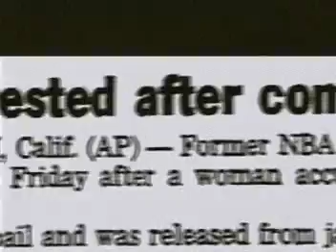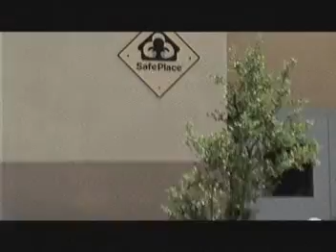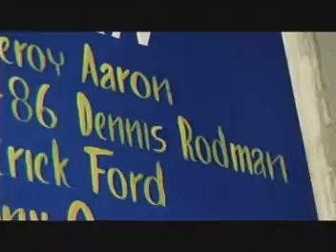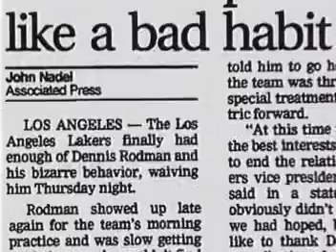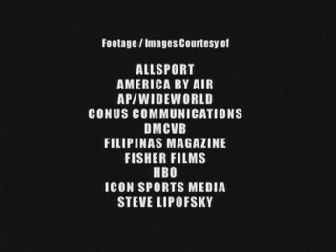Документальный фильм про Денниса Родмана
🔥 Оригинальные баскетбольные кроссовки и другие товары по лучшим ценам в проверенных интернет-магазинах